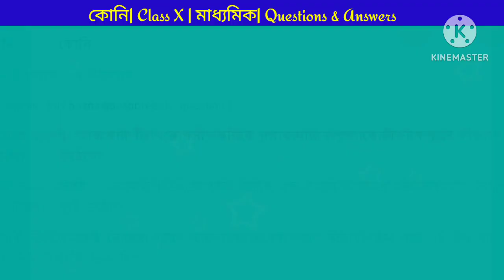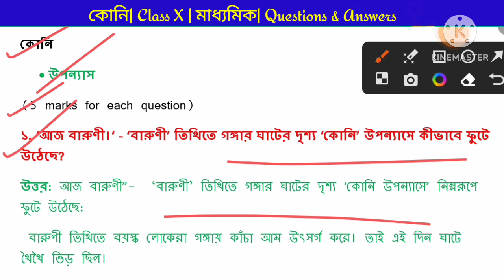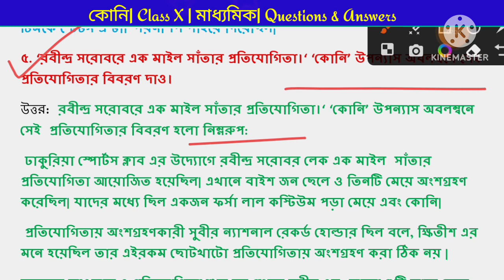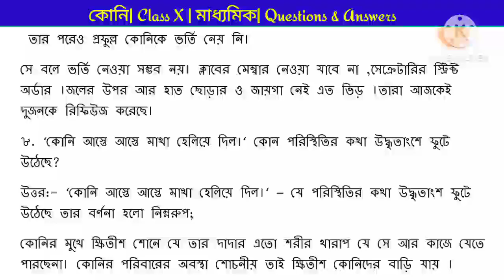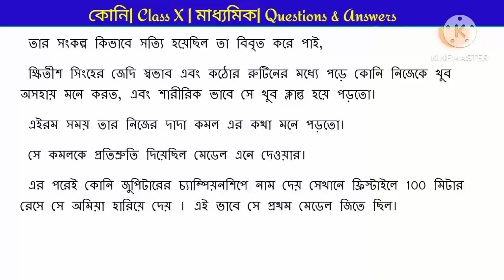কোনি Class 10 Important Suggestion 2024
কোনি বড় প্রশ্নোত্তর | Madhyamik Bengali Koni Questions Answers 2024 | কোনি সাজেশন | Class 10 Koni

এই Video তে West Bengal Board এর Bengali Subject এর মতি নন্দীর লেখা  উপন্যাস এর পাঠ্য বইয়ে থাকা Question এর উত্তর উত্তর Notes সহ্ এই Video টির মধ্যে Student দের সাথে সহজে সরল ভাষায় Explanation সহ Questions Answers Provide করেছি।

_Key Words:-

Madhyamik 2025
koni All Questions Answers 2024
Koni Novel By Moti Nandi
Koni By Mati Nandi
Koni বড় প্রশ্ন উত্তর
koni textbook questions answers for 5 marks
class 10 koni suggestion 2024
koni important question answer
Insightful Study Bangla class 10 koni suggestion 2024
wbbse class 10 bengali koni suggestion 2024
WBBSE Class 10 কোনি All Questions Answers
wbbse last minute suggestions koni
class 10 bengali koni question answer 2nd unit
koni class 10 in bengali question answer
Koni important question and answer
Koni important question pdf
Koni important question pdf download
কোনি বড় প্রশ্ন উত্তর 2023
কোনি সাজেশন 2023
কোনি উপন্যাস প্রশ্ন উত্তর isc
কোনির পুরো নাম কি
কোনি উপন্যাস pdf
koni question answer,
koni question answer in bengali,
koni 5 marks question answer,
koni long question answer,
koni short question answer in bengali,
class 10 bengali koni important question answer,
class 10 koni book question answer,
fight koni fight question answer,
class 10 koni question answer,
class 10 koni question and answer,
bengali class 10 koni question answer,
koni class 10 question answer,
koni question answer in bengali class 10,
class 10 bengali koni question answer,
detective conan question answer,
koni short question,
koni important question 2023,
koni mcq question answer in bengali,
koni part 1 question answer,
class 10 koni part 2 question answer,
q and a question and answer,
question question and answer,
koni second summative question answer,
class 10 bengali koni short question answer,
class 10 bengali koni question answer 2nd unit test
2024 madhyamik common question,
2024 madhyamik question suggestion,
english madhyamik suggestion 2024,
madhyamik suggestion 2024 history,
madhyamik 2024 suggestion math,
hs exam history suggestion,
qna ssc suggestion 2024,
madhyamik best suggestion book 2024,
madhyamik best suggestion book,
madhyamik best suggestion book 2023,
p.sc class 10 suggestion,
samrat exclusive koni suggestion,
madhyamik sajesan 2023 geography,
madhyamik suggestion geography 2023,
math class 10 suggestion 2024,
2024 saler madhyamik suggestion,
madhyamik koni suggestion 2024,
madhyamik suggestion 2024 geography,
7 suggestion,
math class 7 page 183,
class 7 all subject suggestion,
9 10 gonit